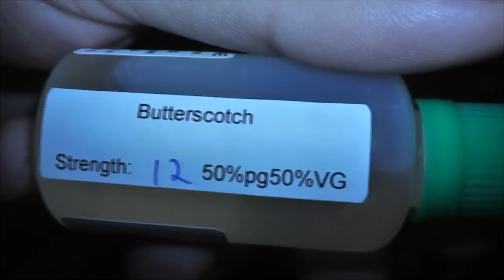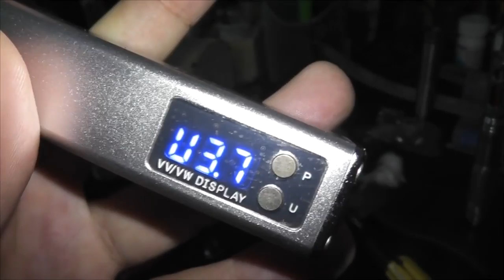It's my life, I'ma live it the way I want!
got another package today, more vape stuff of course, mostly juices needed to restock.  Anywho, lets get this show on the road.